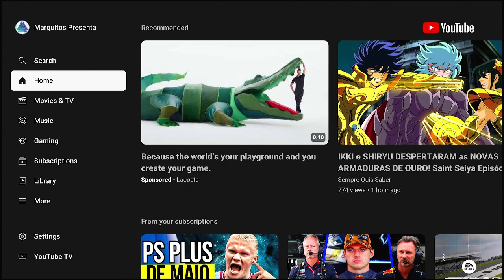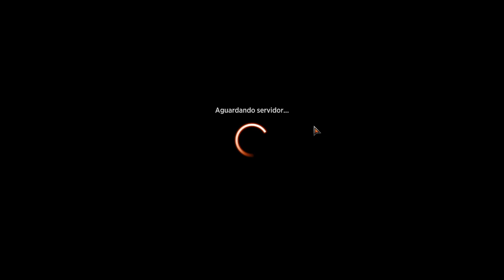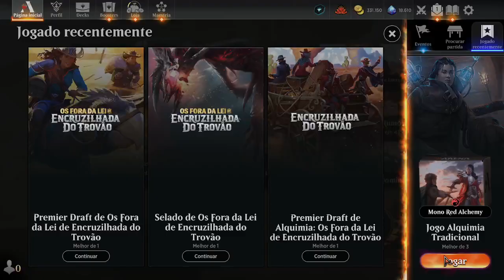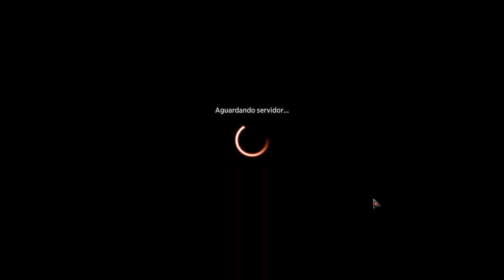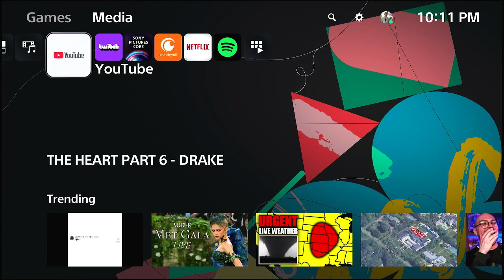MAGIC THE Gadoring O FORA da lei de DO TROVAO PARTE26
uitospresenta